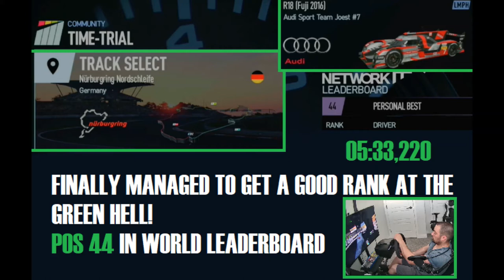Project Cars 2 Audi R18 Fuji 5m33s at green hell POS 44 on World Leaderboard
Hey all,

After multiple attempts and tweaking the car settings I finally managed to get within the Top 100 on the Leaderboard of the Green Hell with an LMPH vehicle, POS 44 with the Audi R18 Fuji 2016 in this case.

let me know what you think I can do better to shave a few more seconds off in the future.